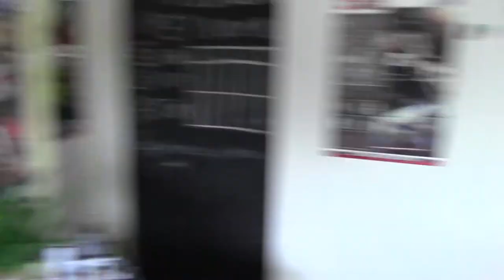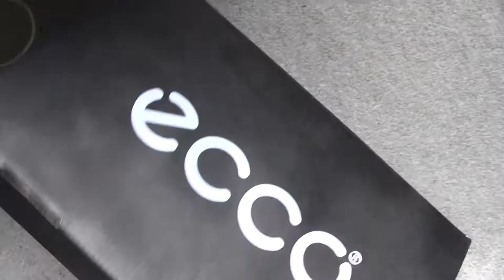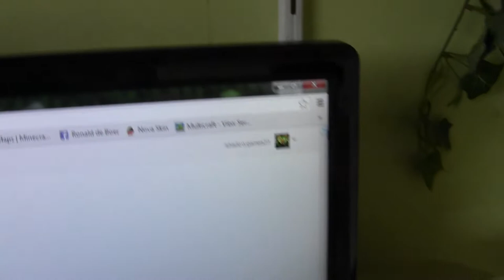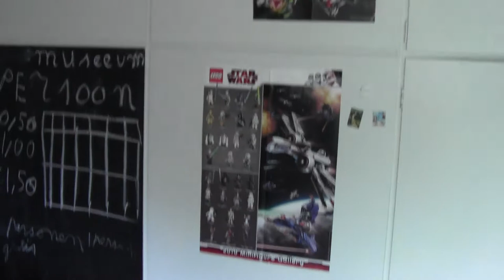Zondag-Vlog - #5 - ( Ronald Gaat Schoonmaken?! )